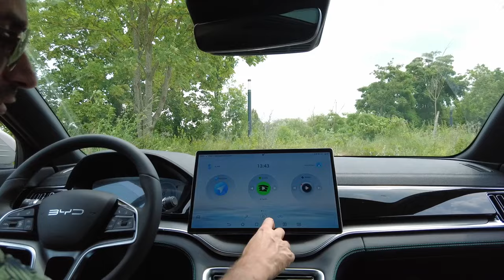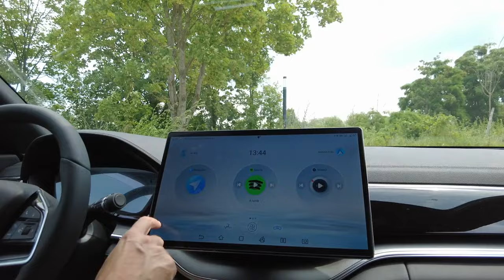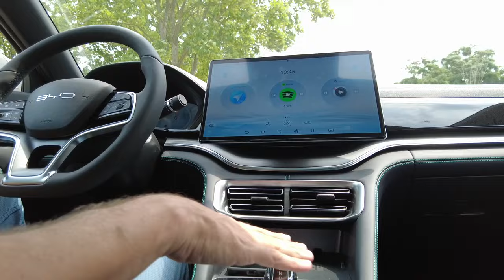Essai : le SEAL U DMI change-t-il la donne chez les hybrides ?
Salut à tous et bienvenue sur la chaîne !
Aujourd'hui, on se penche sur un modèle qui marque une nouvelle étape pour le constructeur chinois BYD. Après avoir conquis le marché français avec ses véhicules 100 % électriques, BYD revient en force avec son premier SUV hybride rechargeable, le Seal U DMi. Ce modèle promet de combiner performance, confort, et efficacité énergétique. Mais tient-il vraiment toutes ses promesses ?